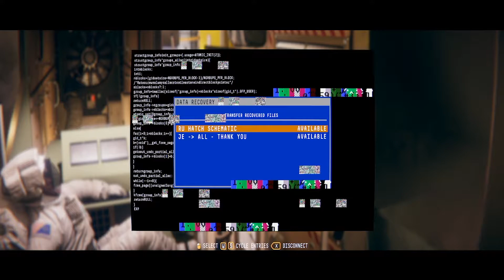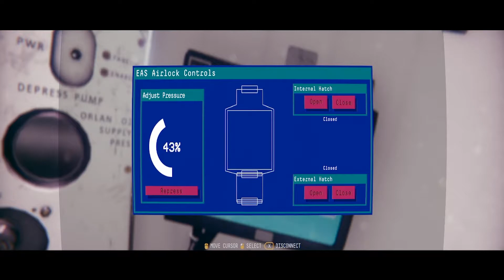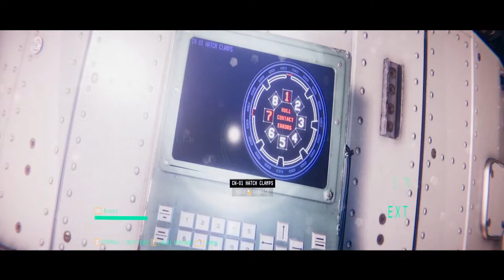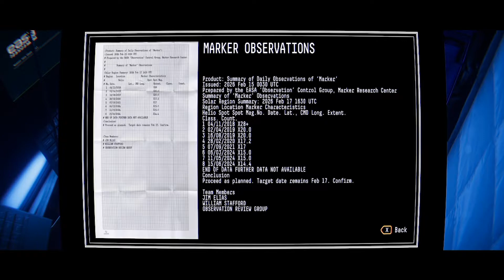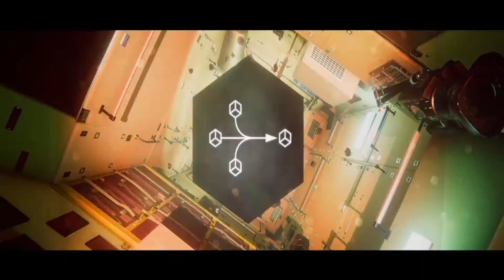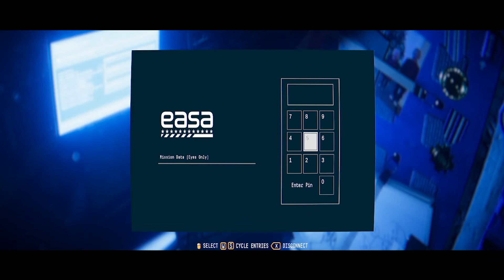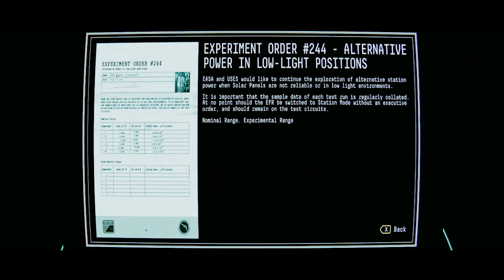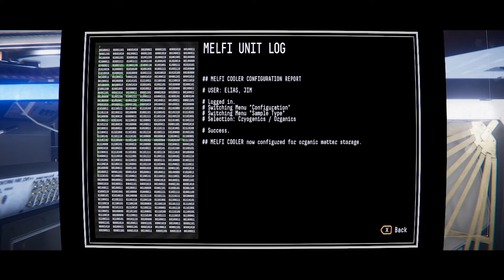Observation | Part 6 - Blind robot helps human